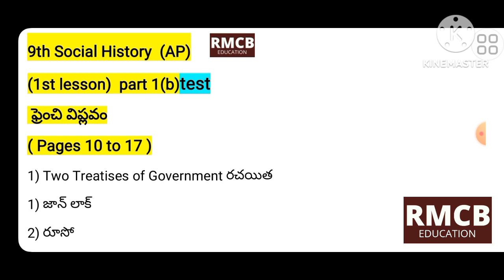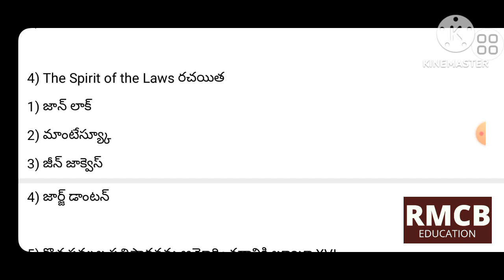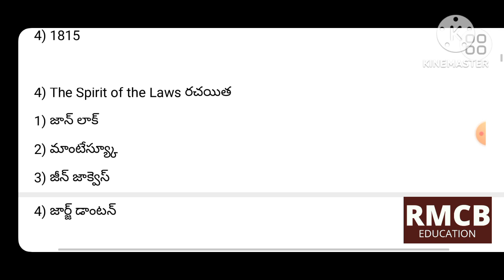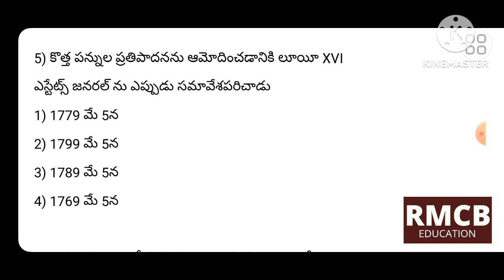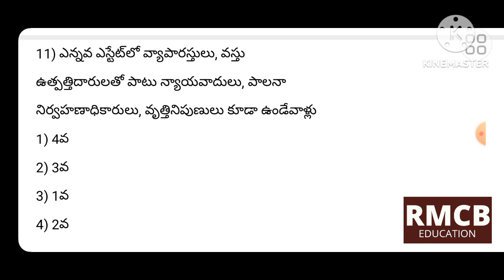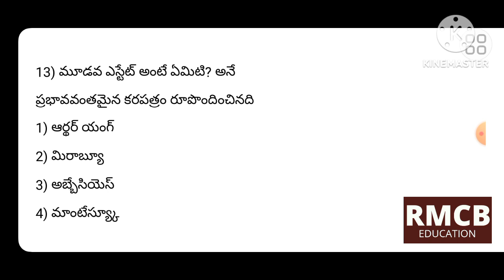9th social History 1st lesson ఫ్రెంచి విప్లవం part 1(b) test (pages 10 to 17) AP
apdsc classes in telugu
tet classes aptet classes dsc classes in telugu ap tet classes in telugu tet classes in telugu test
appscgroup2 classes in telugu
appsc group 4 history classes in telugu